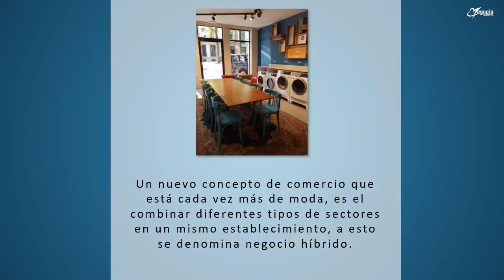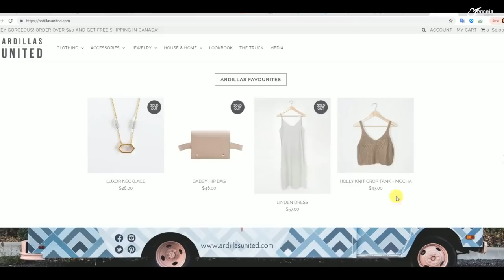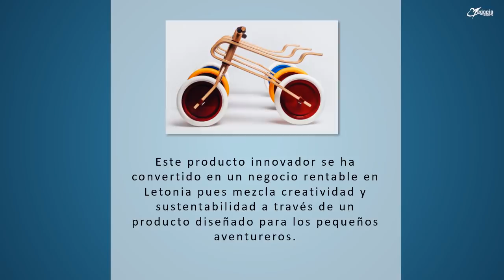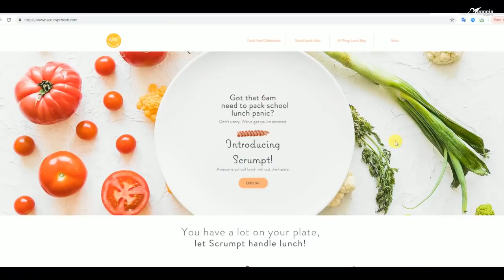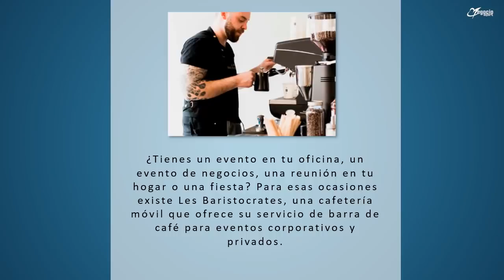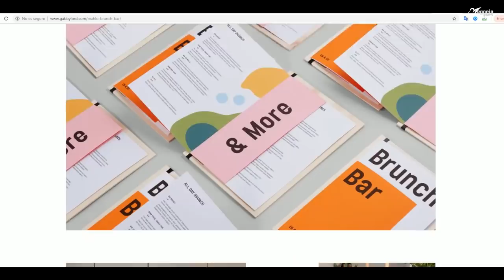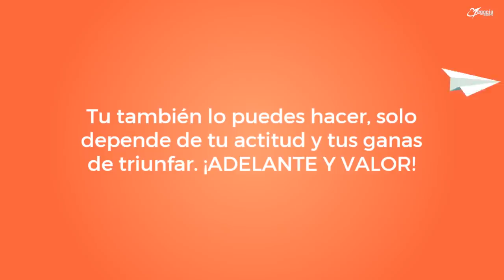10 negocios fuera de lo común innovadores y rentables Parte 2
La innovación, los cambios, las tendencias son un común denominador dentro de los nuevos conceptos de negocios. Los emprendimientos fuera de lo común están tomando forma y además están siendo de alta rentabilidad.